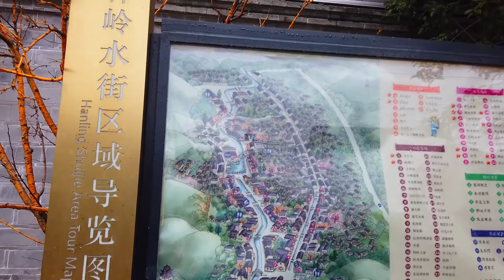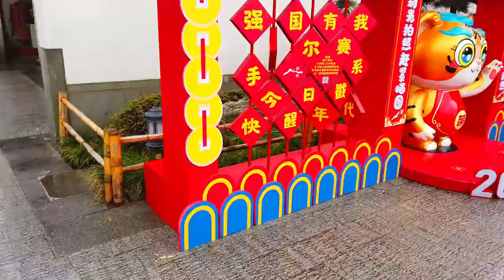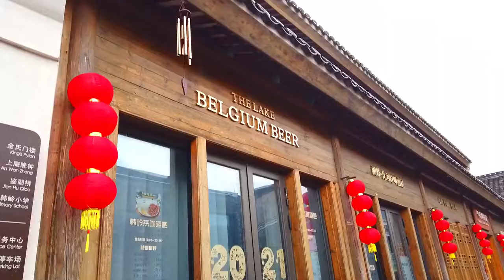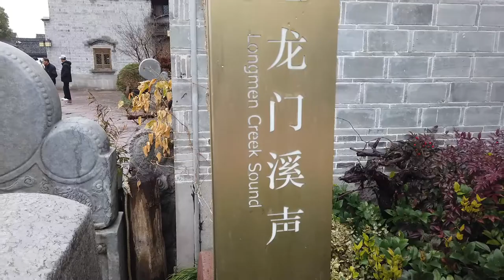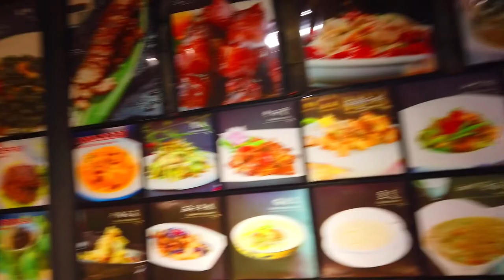EXPLORING an OLD Chinese VILLAGE,tourist spot here!!!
Its an interesting place to see.Lots of shops and restaurants too.It takes you back in time where people just living simple.Very nice!You'll find it somewhere around Dongqian Lake.COME AND CHECK IT OUT!!!